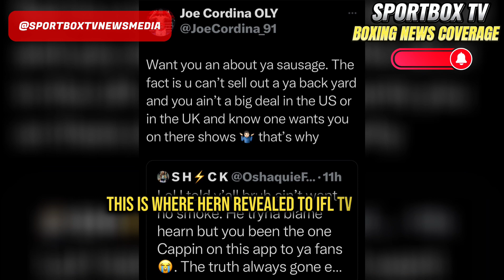Joe Cordina FRUSTRATED With Eddie Hearn & Matchroom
Joe Cordina is set for a third straight home game.

The unbeaten, two-time IBF junior lightweight titlist is on the hunt for a challenger but is armed with a fight date and location. Promoter Eddie Hearn confirmed that Cordina will headline a September 30 DAZN show in Cardiff, Wales, where he has appeared in each of his past two outings.

A domestic pairing is likely in store for the 31-year-old Welshman.